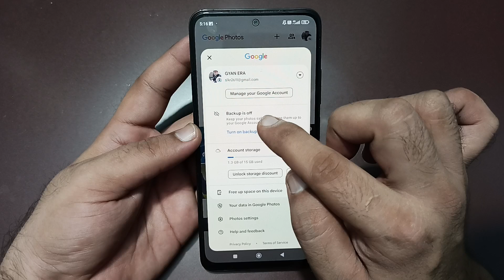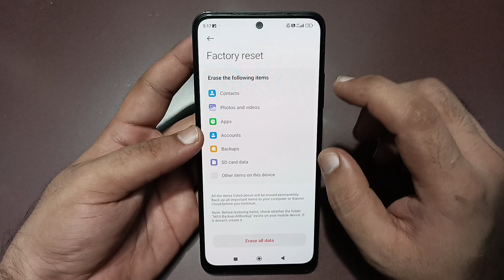storage space running out Poco f6, how to remove storage space running out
storage space running out poco
c3
m2 pro
c31
m3
c50
X3
storage space running out ko
kaise hataye poco c3
usb storage is running out of
space poco
space poco c50

Best powerful CPU under 10k

60-Inch Tripod with Bag

7 Socket 6A Extension Board